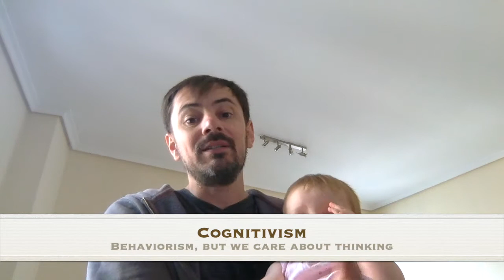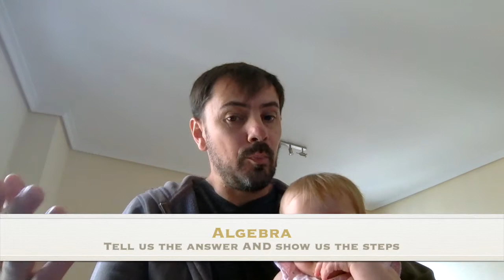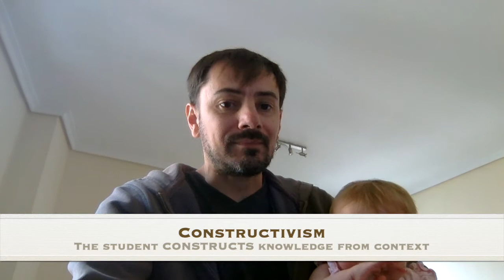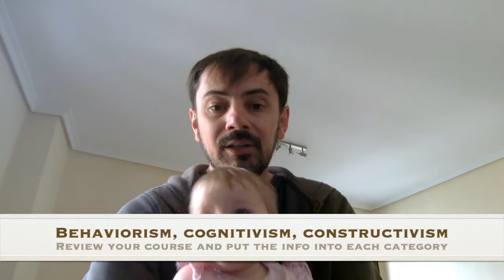Behaviorism, Cognitivism, Constructivism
Are you a teacher  forced by  the Coronavirus to  teach online? Well... BEFORE you start selecting online tools, what type of information are you teaching and how will  you measure your students' learning?